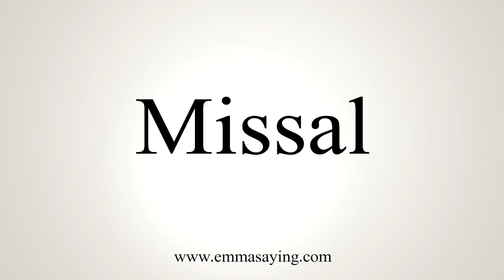How To Say Missal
Learn how to say Missal with EmmaSaying free pronunciation tutorials.